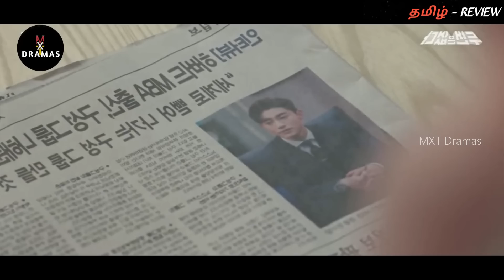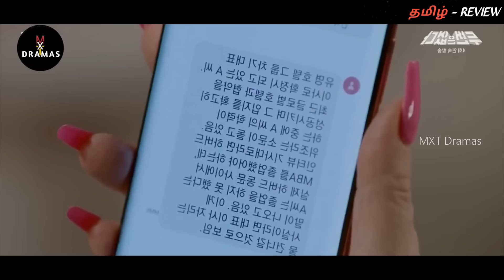GALATAA FAMILY😅💞 "Rude boss-யிடம் மாட்டி தவிக்கும் HEROINE..!" Part-15 MXT Dramas| K Dramas in Tamil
Thanking you!!